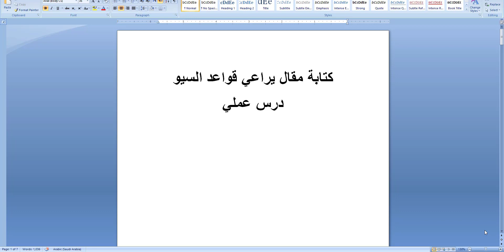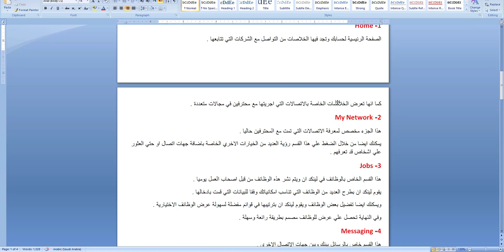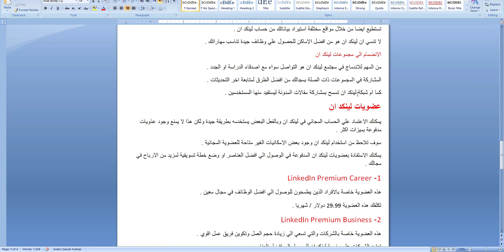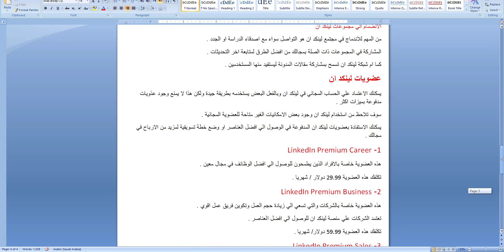طريقة كتابة مقالات تراعي السيو لتصدر نتائج محركات البحث 2020( الجزء الاول )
كتابة المقالات للمواقع والمدونات احد طرق الربح من الانترنت والكثير يعتمد علي التدوين لتحقيق دخل شهري ثابت لكن طريقة عمل المقالات ليست بسيطة او عشوائية انما تخضع للعديد من الامور التي تندرج تحت قواعد السيو .
تطبيق السيو في كتابة المقالات هو الذي يشكل الفارق الجوهري بين مقال يتصدر محركات البحث واخر يأتي في الصفحة الاخيرة .
لذلك الذي يعتمد علي الربح من كتابة المقالات او الذي يكتب في مدونته الخاصة يجب ان يكون علي دراية بتلك القواعد حتي يراعيها اثناء كتابة المقال .
في هذه الحلقة تعرف كيف تكتب مقال يراعي قواعد السيو الاساسية وليس كلها حتي تصبح قادر علي الكتابة بشكل جيد يراعي قواعد السيو وتستطيع التصدر في نتائج محركات البحث .